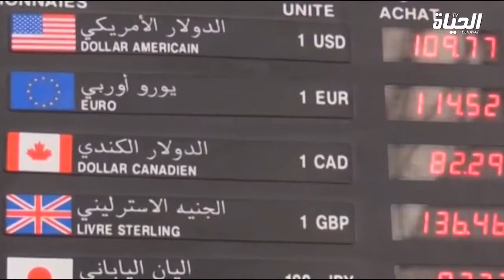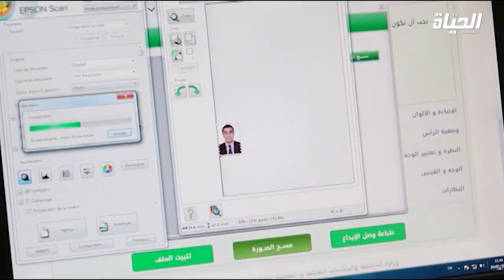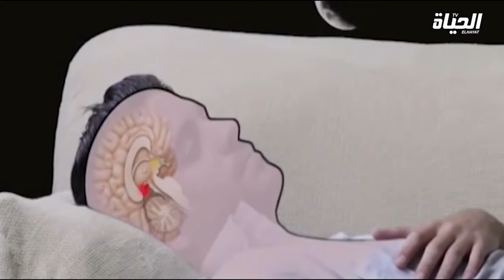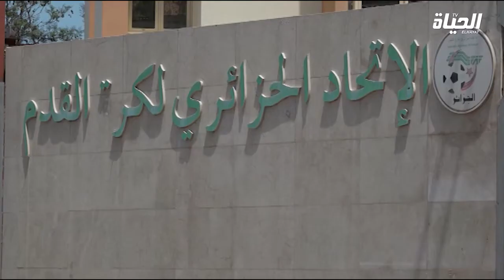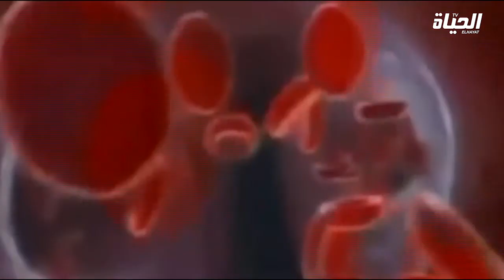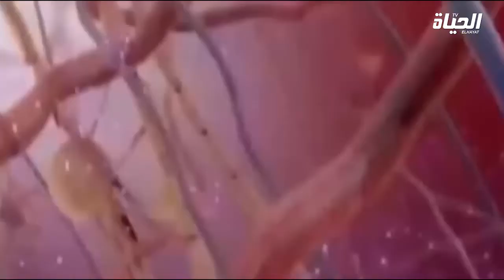النشرة الإخبارية 29-05-2018